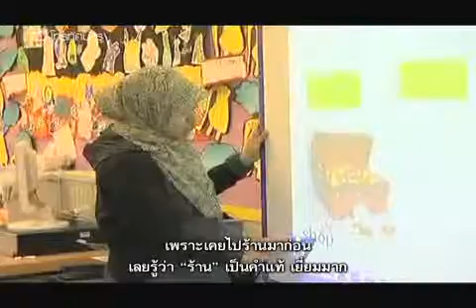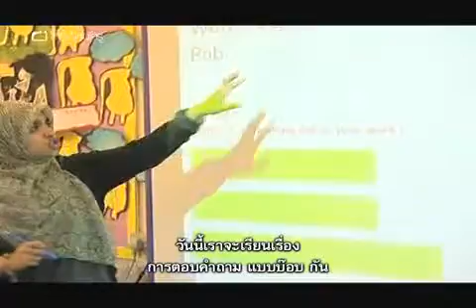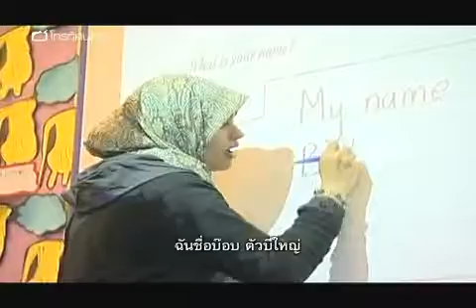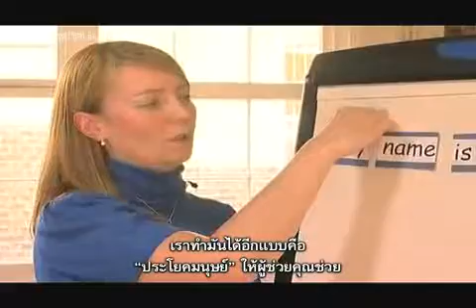โทรทัศน์ครู ตอน 1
คอมพิวเตอร์ศึกษา